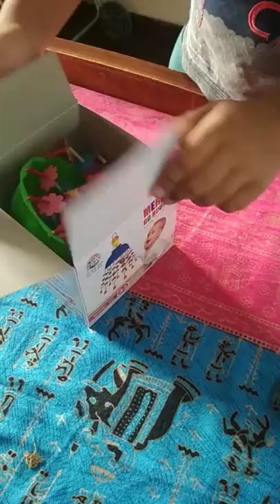Merry go round born to lead Toy